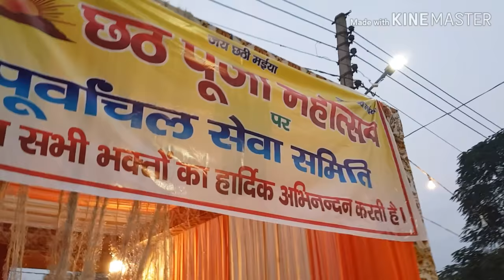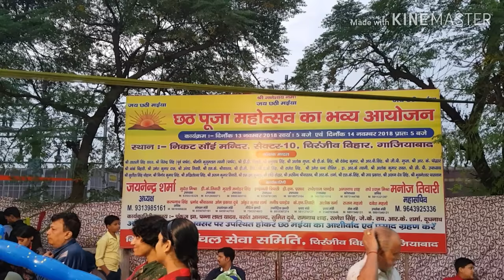छठ पूजा | chhath puja| चिरंजीव विहार | Food Calling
chhath puja
छठ पूजा
चिरंजीव विहार Special
Food Calling
Food Calling Channel and the team will take you to the best food places and junctions of Delhi, NCR and India.

Till then, keep eating!